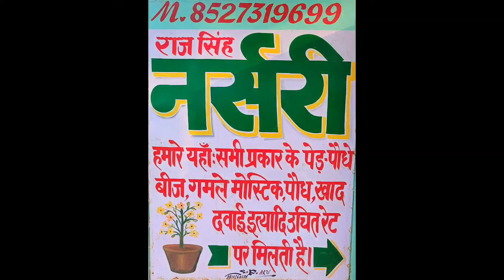जानिए कैसे पाएं मधुमालती, वैजयंती के पौधो भरपुर फूल और छुई मुई के पौधे के बारे में जानकारी | nursery